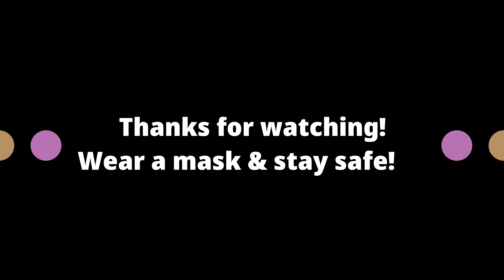Ken's Adventure Series Ep. 22 - It's a small world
I went and got my flu shot today and I ran into a Manitoban local!

Thanks to all the nurses and doctors working to keep us safe and healthy! Do your part by staying home, washing your hands often, and wearing a mask!

Big shout out to Luca for the letter!

Mr. Peters
General Delivery
Rankin Inlet
X0C 0G0